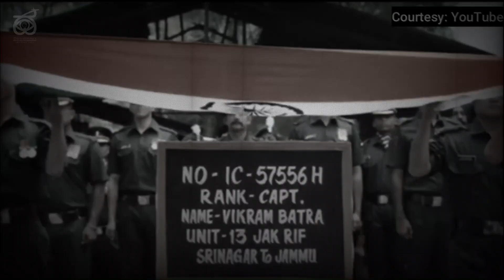BADGE (2021) - a short film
A Tribute to all the warriors out there who have laid their lives and to many more who are relentlessly serving for the nation!

Its about time to initiate the process of bringing the change that we need around us!

Patriotism starts from home!!!

Featuring: Poorvi (Kid), Pannaga P Kowshik (Mother), K M Srikanth (Father), Maheshwari B (Teacher)
DoP: Deepak M
Editing: Abhishek G
Screenplay & Script: Thejasvi V
Concept: Abhishek & Thejasvi
Presentation by: Drishticone Creative Labs